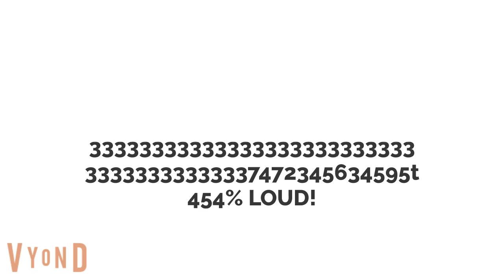Coris And Faillou Blast The Loud Song Outside of Their School/Grounded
The 1st Faillou Gets Gronded